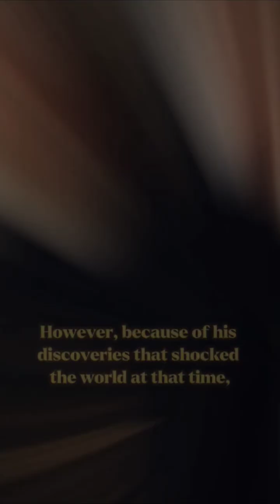Galileo Galilei: The Father of Modern Astronomy Who Changed History!